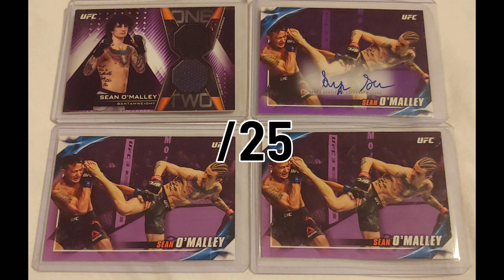My Sean O'Malley autograph collection! Will he win Saturday? Comment your prediction.